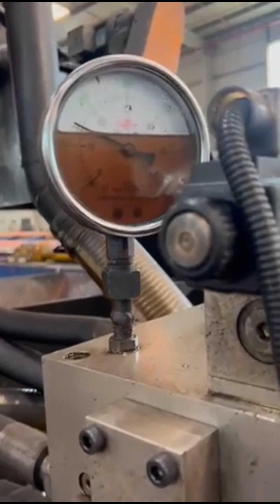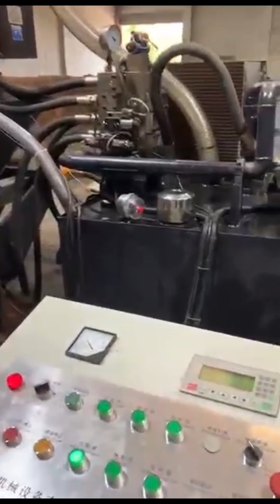iron powder briquette machine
Details of iron powder briquette machine, iron powder briquette machine india, iron powder briquette,

TCMBALER is a professional iron powder briquette machine manufacturer and supplier in China for more than 20 years, and we can offer iron powder briquette machine for sale with a cheap wholsale factory price for our customers without any agent or dealers if you wanner buy our iron powder briquette machine.